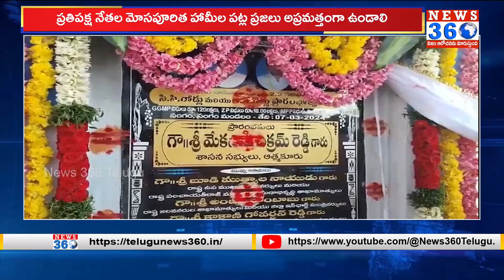నా ఊరు నా వార్త : 08-03-2024 | AP Rural News | Na Uru Na Vartha